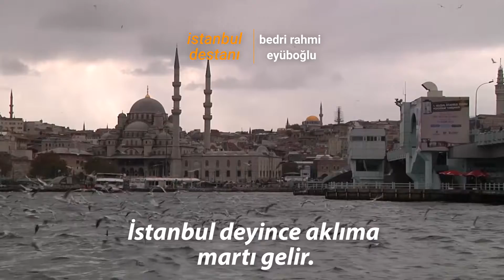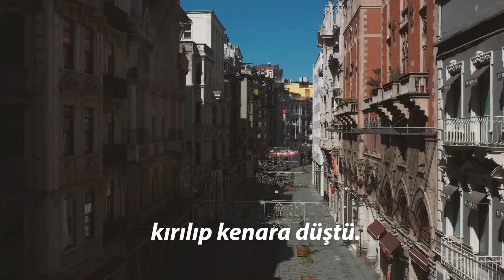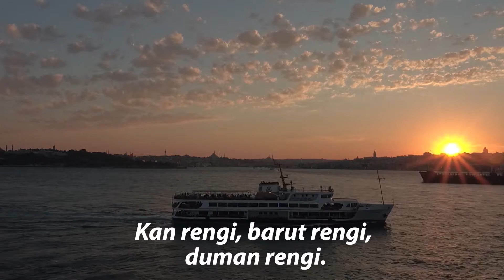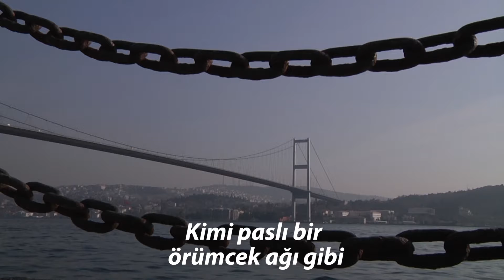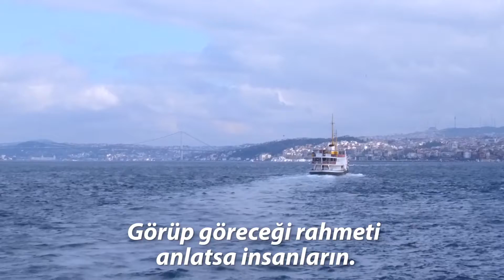Bedri Rahmi Eyüboğlu "İstanbul Destanı" şiiri | 7 Tepe 7 Şiir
İstanbul deyince aklıma martı gelir.
Yarısı gümüş, yarısı köpük
Yarısı balık, yarısı kuş.
İstanbul deyince aklıma bir masal gelir,
bir varmış, bir yokmuş.

ayrıca İBBTV’yi diğer mecralarda da takip etmek için:
Makaleler, programlar ve canlı yayın: